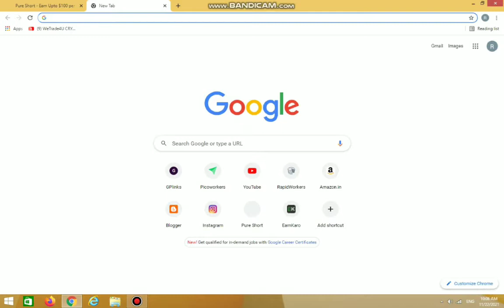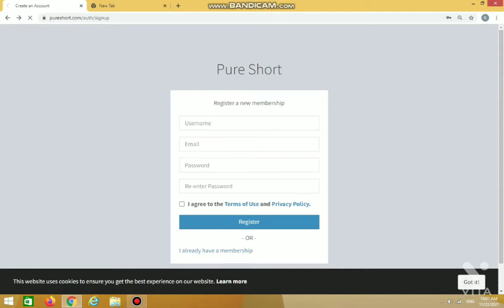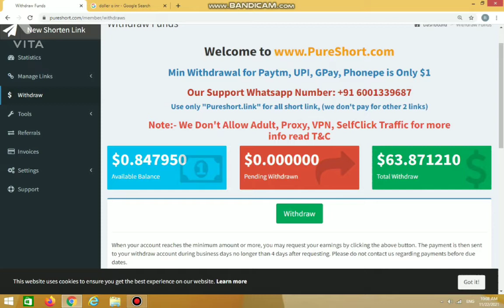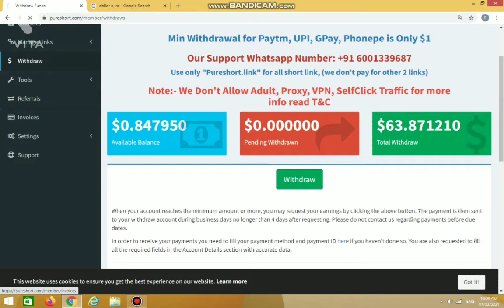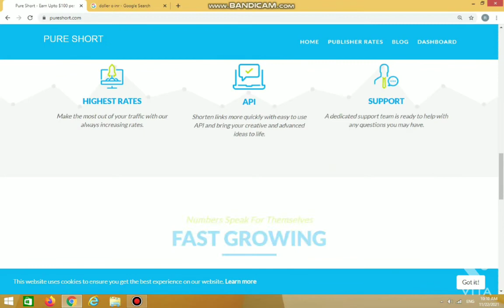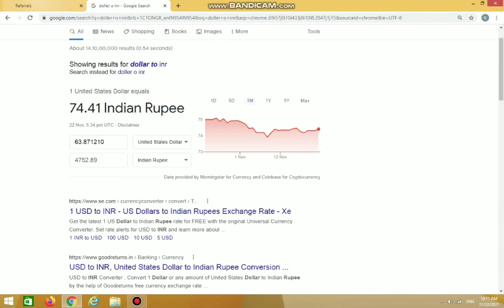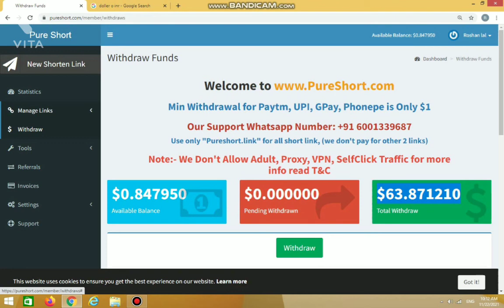Best Paying Link Shortener 2021 | Best Link Shortener Earn Money Paytm | Pureshort Payment Proof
Keywods -
best url shortener for telegram